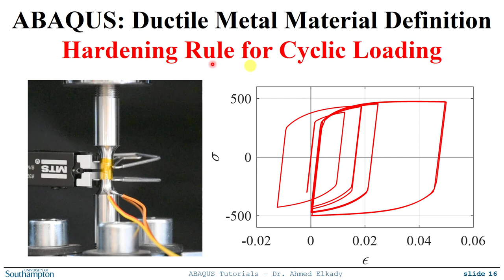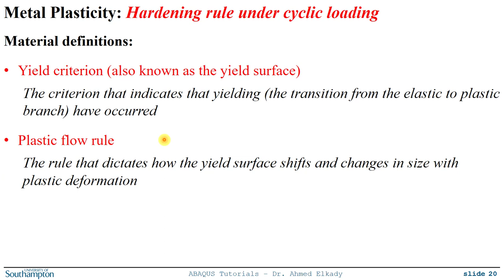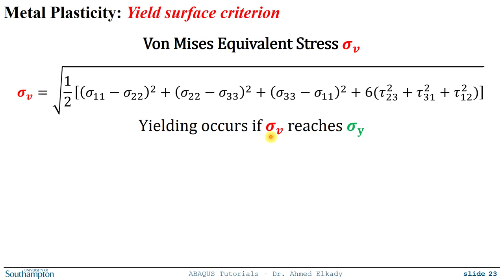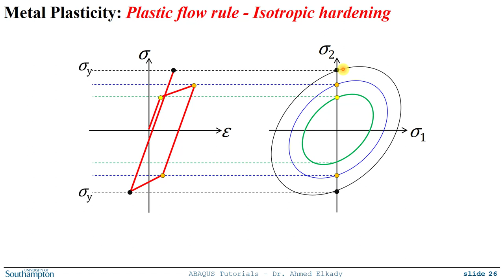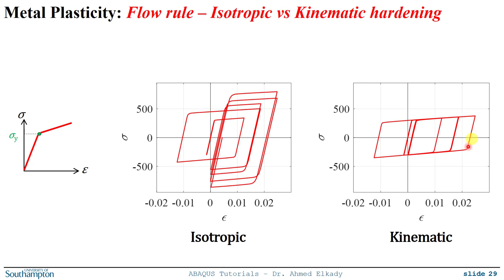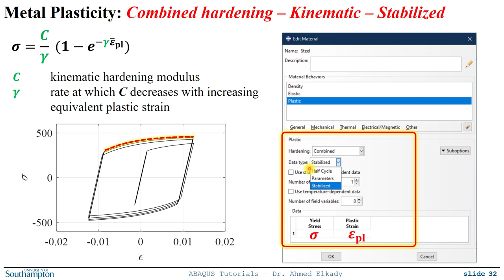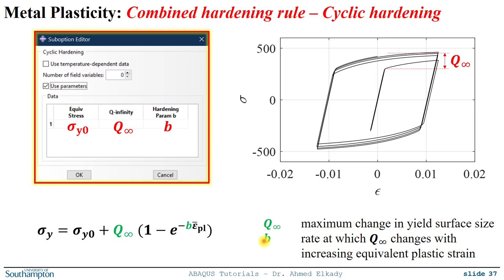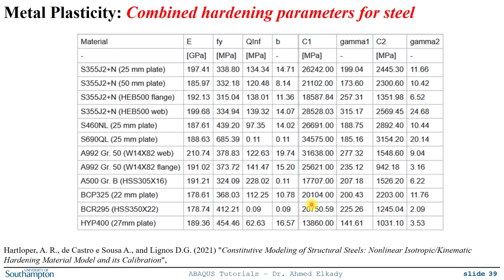#34 ABAQUS Tutorial: Metal Plasticity | Cyclic hardening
What is the diffenece between the isotropic and kinematic hardening rules? How to define the parameters of the combined hardening model?

Time marks:
00:00 Intro
01:35 Cyclic plasticity characteristics
05:25 Yield criterion/Yield surface
09:39 Plastic flow rule: Isotropic hardening
12:54 Plastic flow rule: Isotropic hardening
16:15 Combined hardening: Kinematic hardening
21:37 Combined hardening: Cyclic hardening
25:52 Final notes